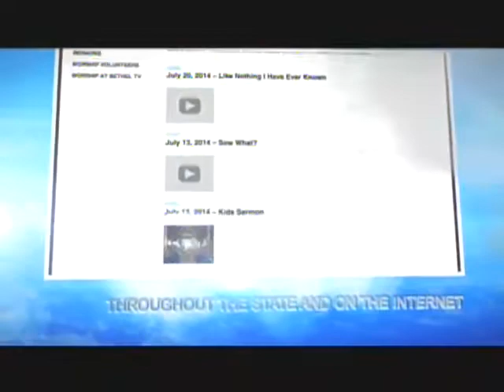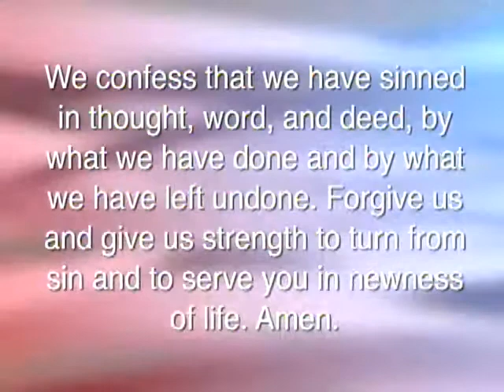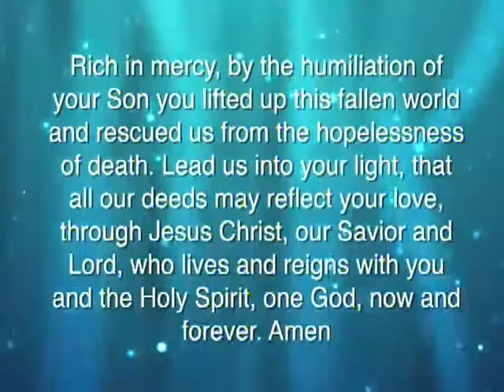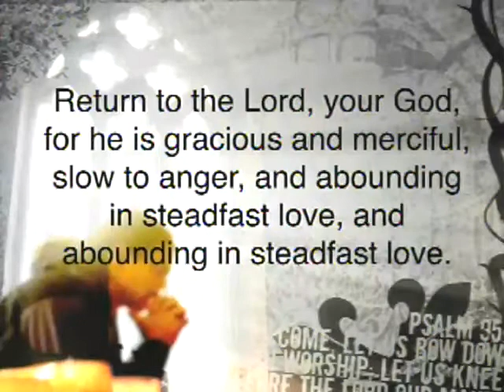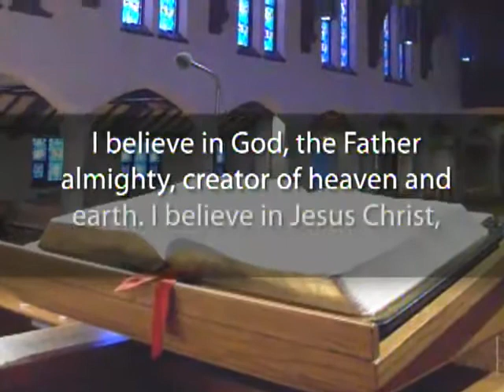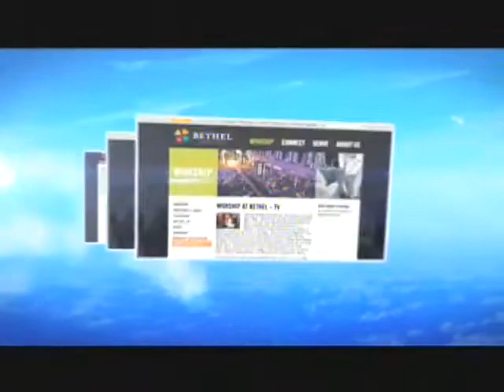March 15, 2015 - Sign Language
Pastor Paul Petersen
4 Lent
John 3:14-21